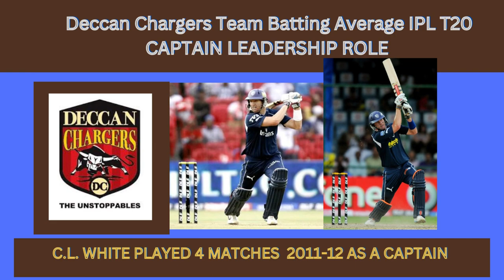IPL T20 DC Team Batting Averages EXTREME _Wanderlust India